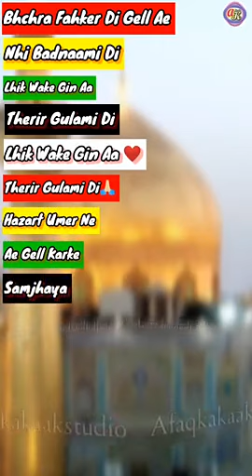HUSSANI A.S SOLDIERS.ALI MOLA.AS.AHLAY BAYT A.S#FIQA JAFRIYA#YA HUSSAIN A.S.....🌹🌹(3)(1)